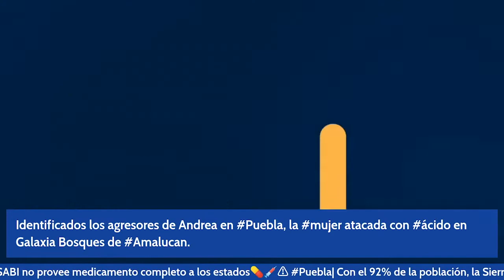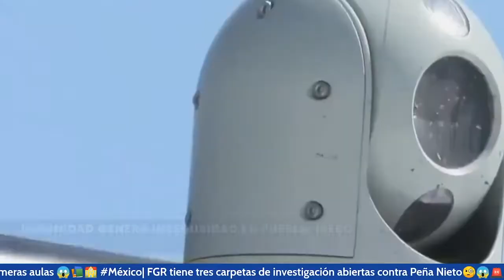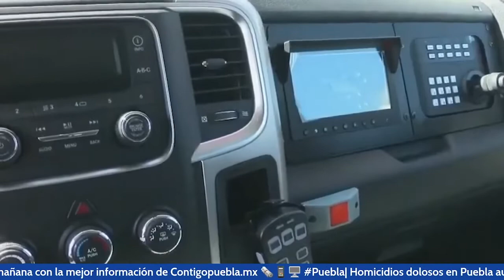Mujer atacada con ácido identifica a sus agresores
La mujer de nombre Andrea que fue atacada con acido de batería este primero de agosto en Galaxia Bosques de Amalucan en esta ciudad, ya identificó a los atacantes que le arrojaron el liquido corrosivo en el cuerpo.